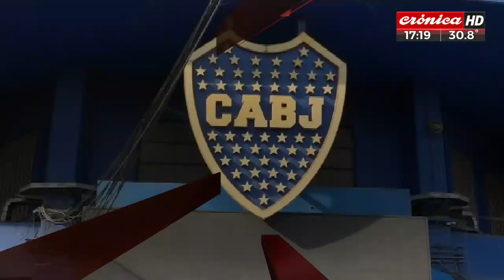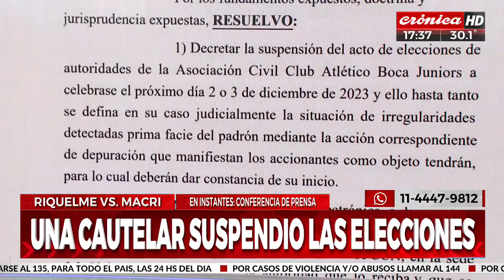Se suspenden las elecciones en Boca: hablan los socios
Estuvimos en la puerta de Bombonera, en la previa del banderazo que se hará a favor de Juan Román Riquelme luego de la cancelación de las elecciones que iban a realizarse el sábado 2 de diciembre.